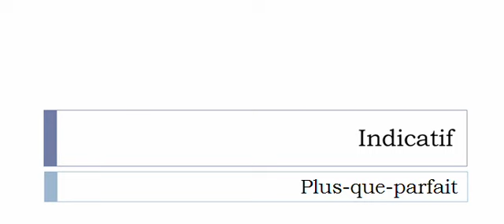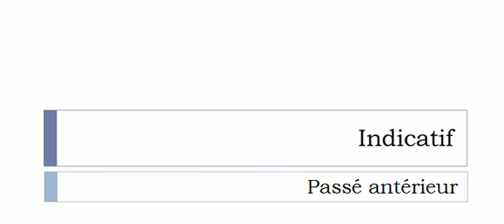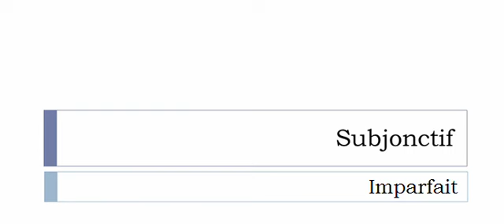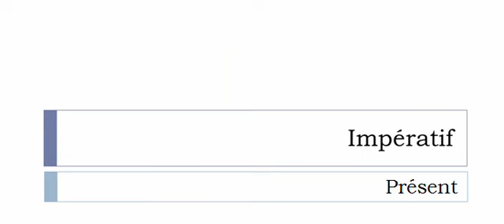Conjugate French verb # Chaîner = chaining